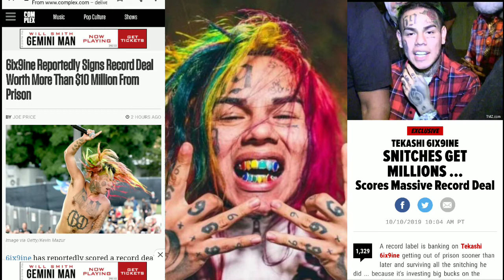Tekashi 69 Is The Genius His Baby Momma Said He Was🤔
Tekashi 69 Is The Genius His Baby Momma Said He Was Tekashi69